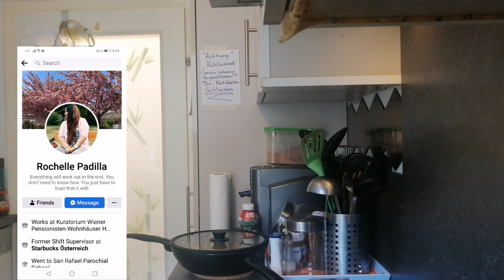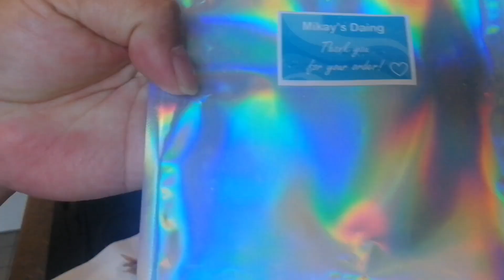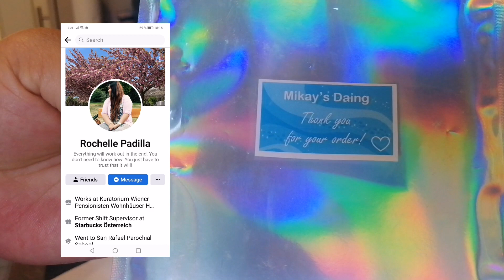MASARAP NA HAPUNAN DAING | BUHAY SA VIENNA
MARAMING SALAMAT PO SA PANONOOD ENJOY LIFE AND GOD BLESS.